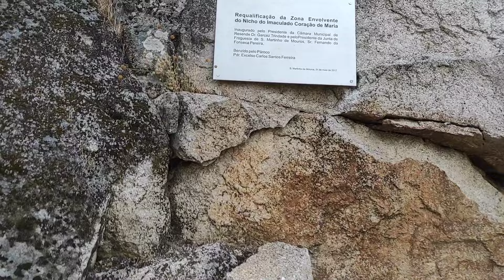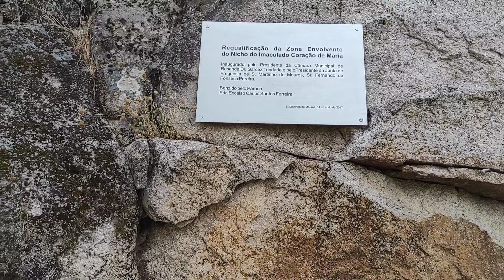CONHECENDO O INTERIOR DE PORTUGAL/ BAIÃO, RESENDE E LAMEGO NO DESTRITO DE VISEU PELA N101🇵🇹Ferias#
Olá gente tudo bem com vocês? Espero que sim !!!
SEJAM TODOS MUITO BEM VINDOS EM NOSSO CANAL!!!  E MUITO OBRIGADA A VOCÊ QUE JA FAZ PARTE DA NOSSA FAMÍLIA 🥰🥰💋

No vídeo de hoje vamos compartilhar um dia em família passeando levando vocês junto no com a gente, Vamos a Lamego passando em Resende cidades lindas do interior de Portugal🇵🇹!!! Pelo caminho encontramos diversos vestígios inesquecíveis pelo percurso do Rio Douro... São 47 km de puro encantamentos💕💕💕
Também vou compartilhar essa linda árvore especial que tem na casca seu principal produto, é o sobreiro uma espécie de carvalho do qual se extrai a cortiça, com esse produto se fábrica como por exemplo a rolha.

 espero que gostem foi feito com muito carinho!!!🥰🥰

PARA ASSISTIR A SEGUIR A NOSSA QUERIA AMIGA MÁRCIA UMA PORTUGUESA QUE VIVE NA INGLATERRA..

COMENTE 💌
COMPARTILHE 🤳

Sou a Luciana da família Cavalheiro em Portugal. Atualmente  moramos em uma Aldeia no interior do Porto em Portugal 🇵🇹.
Temos dois filhos morando cá o Pedro e o Dyckson e compartilhamos o nosso dia a dia com vocês 💞.